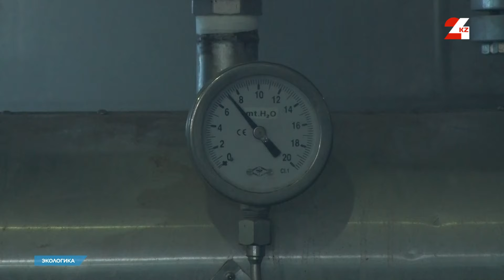Бампер для автомобиля из вторсырья. Свыше 200 млрд тг пойдут на реформы в сфере управления отходами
Пришло время включать экологику. Смотрите в этом выпуске:

- Мусорная революция в Казахстане. Свыше 200 млрд тенге потратят на реформы в сфере управления отходами;

- Закопать дешевле? Миллионы тонн коммунальных отходов захоронили на мусорных полигонах страны;

- Сила вторсырья. Переработанный мусор обещают превратить в полезную продукцию: брусчатку, мусорные баки, стеклянные тары, стрейч пленки и даже бампера для автомобилей;

- Правительство утвердило механизм льготного финансирования проектов в сфере управления отходами, включая закупку мусоровозов, сортировочных линий и перерабатывающих мощностей.